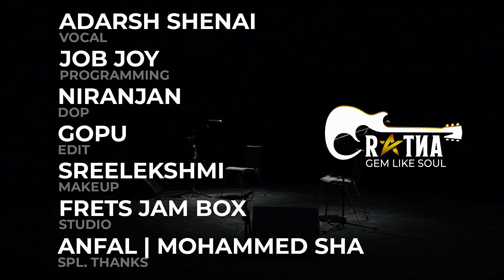Oru Rajamalli Vidarunna Pole | Adarsh Shenai | Job Joy | Cover Song Ouseppachan , M. G. Sreekumar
Hello Guys ,
                    Welcome Back to a wonderful december project . we abiousluy take a little bit time weeks for the video upload . On towards we will upload a muisc video in every Friday @5:00pm . Hope you all will enjoy and support our attempts .

                                                                                                                  JOB JOY

Vocal    : Adarsh Shenai
Programming  : JOB JOY
STUDIO            :    FRETS JAM BOX
MIXING            :      Rainbow strips { majestic karnataka }
Dop                   :      NIRANJAN
Edits                 :        GOPU
Makeup            :        Sreelekshmi S

Song - Oru Rajamalli
Movie - Aniyathipraavu
Music Director - Ouseppachan
Lyricist - S. Ramesan Nair

* Naples Pizza City

* OLDMAN TATTOO

*MOHAMMED SHAH & ANFAL

Oru raajamalli vidarunna pole ( ഒരു രാജമല്ലിവിടരുന്നപോലെ )

ഒരു രാജമല്ലിവിടരുന്നപോലെ ഇതളെഴുതിമുന്നിലൊരു മുഖം
ഒരു ദേവഗാനമുടലാര്‍ന്നപോലെ വരമരുളിയെന്നിലൊരു സുഖം
കറുകനാമ്പിലും മധുകണം
കവിതയെന്നിലും നിറകുടം
അറിയുകില്ല നീയാരാരോ

കറുകനാമ്പിലും മധുകണം
കവിതയെന്നിലും നിറകുടം
അറിയുകില്ല നീയാരാരോ

ഉണര്‍ന്നുവോ മുളംതണ്ടിലൊരീണം
പൊഴിഞ്ഞുവോ മണിച്ചുണ്ടിലിന്നൊരു തേന്‍കണം

ഉണര്‍ന്നുവോ മുളംതണ്ടിലൊരീണം
പൊഴിഞ്ഞുവോ മണിച്ചുണ്ടിലിന്നൊരു തേന്‍കണം
തനിച്ചുപാടിയപാട്ടുകളെല്ലാം
നിനക്കു ഞാനെന്റെ നൈവേദ്യമാക്കി
കൂടെവിടെ മുല്ലക്കാടെവിടെ
ചെല്ലക്കാറ്റിനോടാക്കഥ പറയുകില്ലേ?

തെളിഞ്ഞുവോ കവിള്‍ച്ചെണ്ടിലും നാണം
അലിഞ്ഞുവോ കിളിക്കൊഞ്ചല്‍ കേട്ടനെഞ്ചകം
നിറഞ്ഞുതൂവിയ മാത്രകളെല്ലാം
നിനക്കായ് വെണ്മണി മുത്തുകളാക്കി
താമരയില്‍ കന്നിപ്പൂവിതളില്‍
എന്നെച്ചേര്‍ത്തൊന്നു പുല്കിനീ മയങ്ങുകില്ലേ?

കറുകനാമ്പിലും മധുകണം
കവിതയെന്നിലും നിറകുടം
അറിയുകില്ല നീയാരാരോ